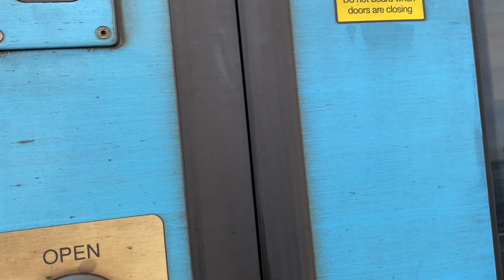*Christmas EWS Trains Episode 12* - Trains at Sittingbourne, 16.12.2023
After some bus riding in Maidstone, I find my self in Sittingbourne where I head back to Deal for the Christmas LSL Golden Arrow but first we see the Pullman at Sittingbourne